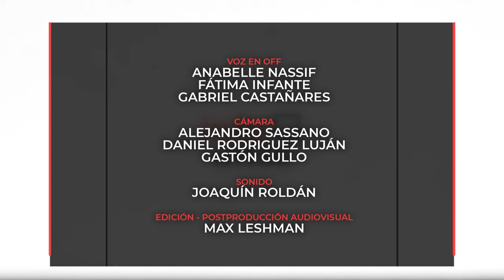INFO UNSE 20/12/2023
Hoy compartimos información sobre:

🔹 Entrega de certificados correspondiente a la segunda cohorte de la Diplomatura en Agricultura Familiar y Transformaciones Territoriales.

🔹 Asunción de nuevos integrantes en el Consejo Superior de la UNSE.

🔹 SUME: un espacio pensado para estudiantes.